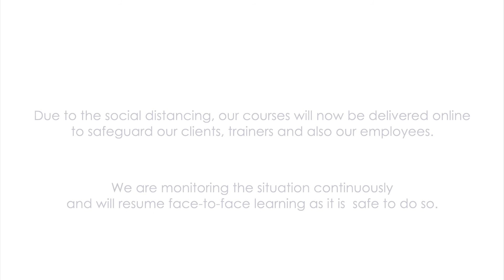Introduction to Management - What to Expect with Clair Fisher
Our trainer Clair Fisher talks about what to expect in her 'Introduction to Management' course. Participants will be equipped with the necessary tools to help their transition into managerial positions. They will have a better understanding of how to adapt their management style to the needs of their team as well as how to manage difficult scenarios such as managing under performance and dealing with grievances.